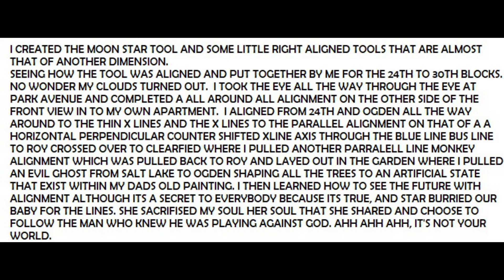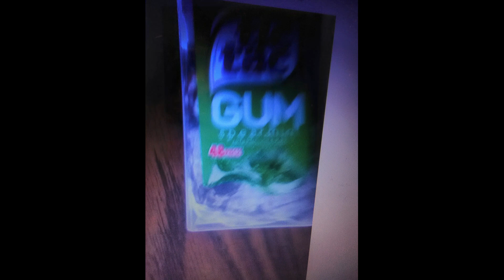November 30, 2020